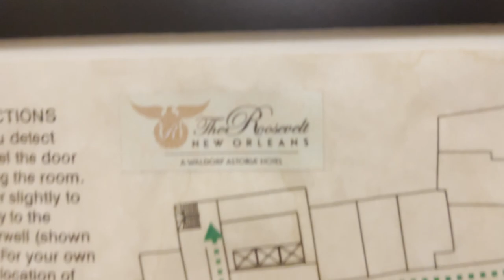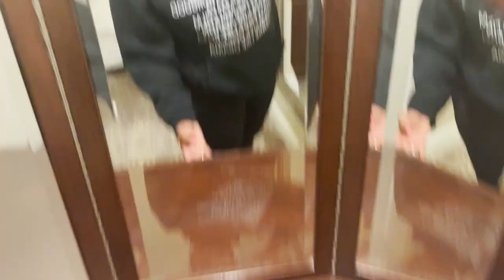A WEEKEND IN NEW ORLEANS! | Essence Fest 2022, Fashion To Figure Try-On, + more | Jessamyn Stanley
Spend a weekend with me in New Orleans, Louisiana. This past summer, I spoke, danced, and had an amazing time at Essence Fest!

Videographer + Video Editing: Angell Foster